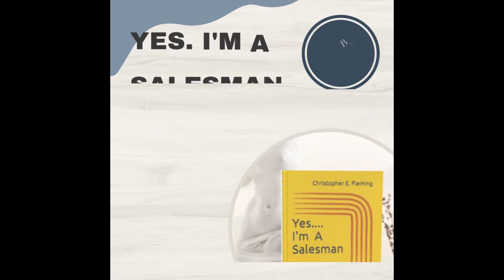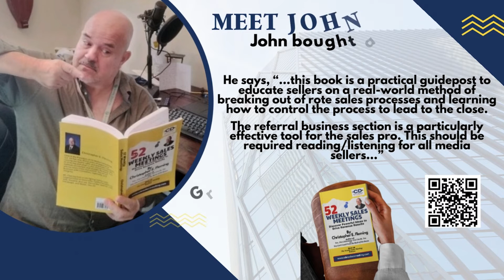The Weekly Sales Meeting 031923. Sales training for radio and TV sellers from CD Media Consulting.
The Weekly Sales Meeting is for outside sales reps. My area of expertise is electronic media, however, this is applicable to all walks of seller. Video version of the Weekly Sales Meeting Podcast from March 19, 2023.